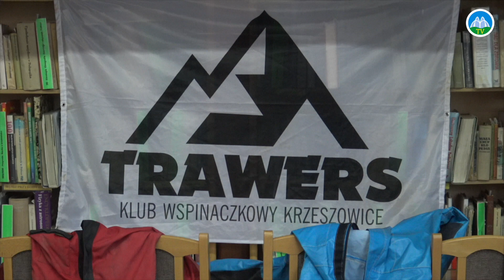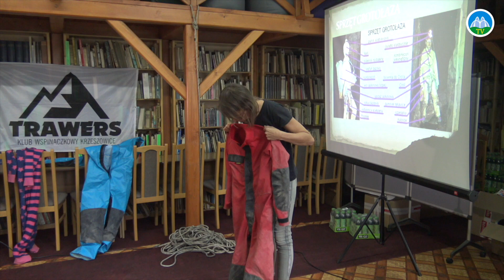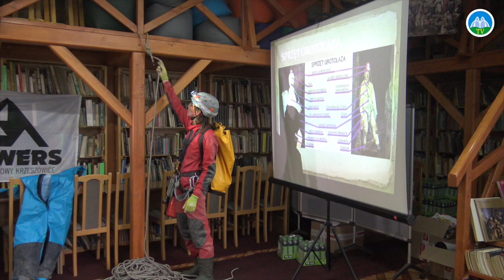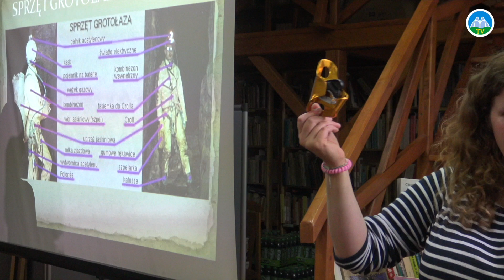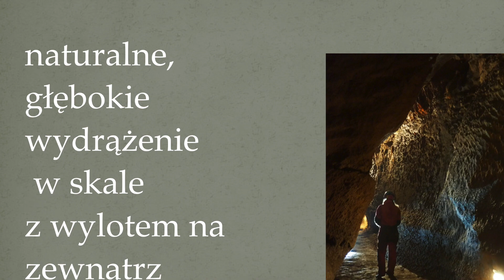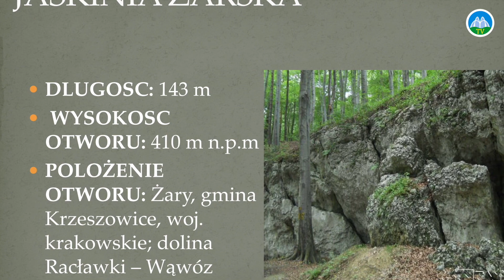TRAWERS KRZESZOWiCE: JASKiNiE, KOPALNiE, OSTAŃCE i SKAŁY GMiNY KRZESZOWiCE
EWA BANDYK i JOANNA BRZEZiŃSKA z STOWARZYSZENiA KLUBU WSPiNACZKOWEGO TRAWERS KRZESZOWiCE ZAPRASZAJĄ NA ZAJĘCiA DLA DZiECi i MŁODZiEŻY. ZOBACZCiE SAMi.